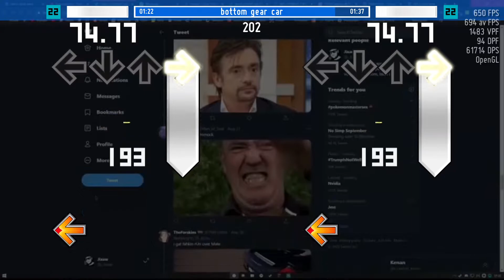[nITG/SM5] Bottom Gear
real

This has no reason not to work on any given dance game program. Run it in SM3.95, probably will still work.

Part of a meme song pack ran by Pull on the UKSRT Server